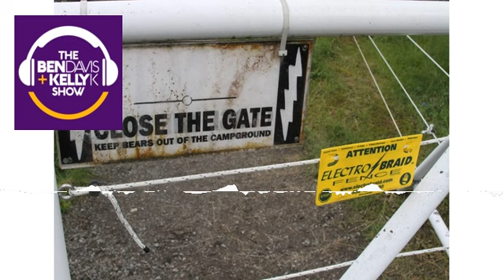Little Kid or Drunk Adult - Peein' on the Fence!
Jenna has blue hair, drives a Maserati, and was all ready to play Little Kid or Drunk Adult for tickets to Glass Animals in Cincy!